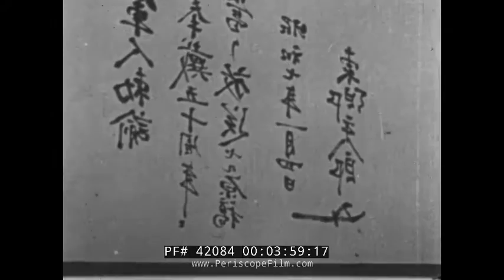1930s SILENT JAPANESE NEWSREEL TRIBUTE TO FLEET ADMIRAL HEIHACHIRO TOGO HERO OF TSUSHIMA 42084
This is a 1930s era, black and white, silent Japanese newsreel that pays tribute to one of Japan's greatest naval heroes, Fleet Admiral Heihachiro Togo. It was probably made prior to his death in 1934, although it is possible it is also a mourning reel. The film opens with a parade of horse and carriages coming down the road, carrying military officers. Togo is briefly visible in the throng at 1:10. It's unclear what this footage shows but it is possibly a celebration of the defeat of the Russian Fleet at the Battle of Tsushima in 1905. Togo shakes hands with a little boy 1:31. Camera pans over a crowd seated for the event 1:50. The Japanese flagship Mikasa is shown at 1:58. At 2:09, senior officers are shown on deck including Togo. At 2:30, Emperor Hirohito and Togo pose on the Mikasa, during a review of the Japanese fleet. Togo was responsible for Hirohito's education at the time. Officers and politicians walk toward the camera as throngs wave flags at them 2:58. Man presents a carnation to Togo at 3:04. A proclamation is being read, possibly for his retirement 3:43. The officer reads the scroll 3:50. Japanese written characters upon the scroll 4:04. Next, Togo is shown surrounded by women dressed in traditional Japanese gowns 4:24. The ceremony attended by many children 4:50. The scroll is read by a young man 4:50. Togo is presented with large arrangement of flowers 5:11. Military officers leave the celebration 5:33. Togo dressed in traditional robes greets a battery of men who are asking questions 6:05. Togo is presented with children in uniform and ribbons 6:25. Togo walks through Japanese gardens with children 6:44. The Admiral sits with three children, possibly his grandchildren 7:00.

Marshal-Admiral The Marquis Tōgō Heihachirō, OM, GCVO (27 January 1848 – 30 May 1934), was a gensui or admiral of the fleet in the Imperial Japanese Navy and one of Japan's greatest naval heroes. As Commander-in-Chief of the Combined Fleet during the Russo-Japanese War, he successfully confined the Russian Pacific Fleet to Port Arthur before winning a decisive victory over a relieving fleet at Tsushima. Tōgō was termed by Western journalists as "the Nelson of the East".

Mikasa is a pre-dreadnought battleship built for the Imperial Japanese Navy (IJN) in the late 1890s. Named after Mount Mikasa in Nara, Japan, the ship served as the flagship of Vice Admiral Tōgō Heihachirō throughout the Russo-Japanese War of 1904–1905, including the Battle of Port Arthur on the second day of the war and the Battles of the Yellow Sea and Tsushima. Days after the end of the war, Mikasa's magazine accidentally exploded and sank the ship. She was salvaged and her repairs took over two years to complete. Afterwards, the ship served as a coast-defence ship during World War I and supported Japanese forces during the Siberian Intervention in the Russian Civil War.

After 1922, Mikasa was decommissioned in accordance with the Washington Naval Treaty and preserved as a museum ship at Yokosuka. She was badly neglected during the post-World War II Occupation of Japan and required extensive refurbishing in the late 1950s. She has been partially restored, and is now a museum ship located at Mikasa Park in Yokosuka. Mikasa is the last remaining example of a pre-dreadnought battleship anywhere in the world.